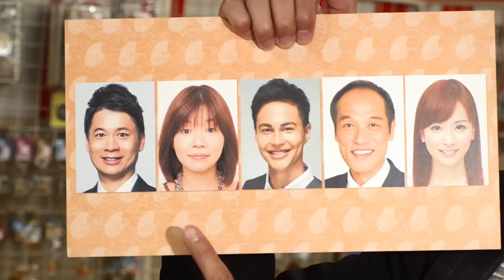ボイメンの感動ごはん（ゴゴスマ）／7月5日放送／メヒカリ／愛知県蒲郡市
道行く人に「あなたが感動した料理店を教えて下さい！」と話しかけ、実際にその店に行って食べる。
食べ終わると、そのお店の近くで道行く人に話しかけて同じことを繰り返す…。
人それぞれの「感動ポイント」や「思い出」を聞き出し、それを共有！
国各地の有名店から穴場の店まで、感動するグルメ情報をお伝えします！！
毎週木曜日 午後3時40分ごろ放送。